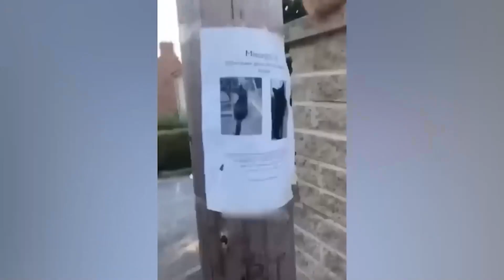Funniest Animals 2023 😂 Best Funny Cats and Dogs 😺🐶 #45